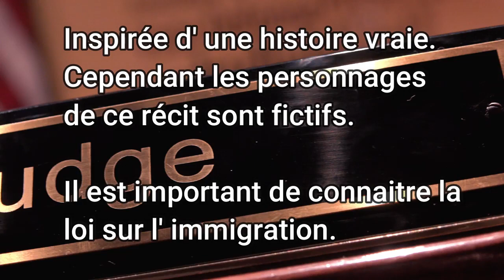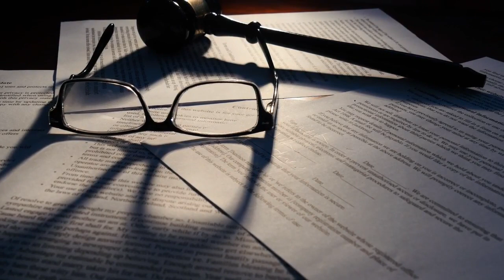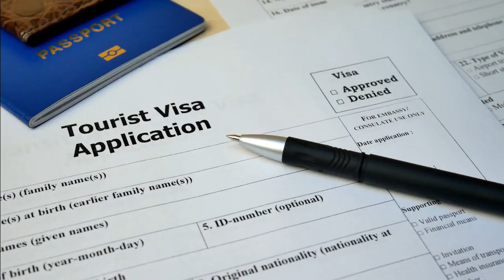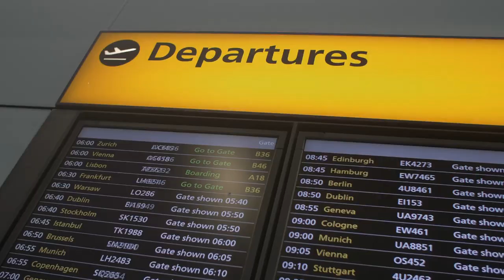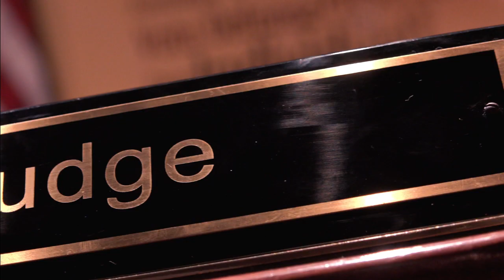Pourquoi cet algérien a été expulsé du Canada ?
La vraie histoire selon le verdict rendu dans cette affaire

⚠️FORMATION EN IMMOBILIER ET EN LIBERTÉ FINANCIÈRE⚠️
1) Placez Gagnez

- ebook ( Gérer les soucis de couple )
⚠️Merci pour VOS DONS ⚠️
Merci d' encourager la chaine comme vous le faites déja.
⚠️SITE WEB IMMIGRATION & ENTREPRENEURIAT ⚠️
⚠️Faire une demande de VISA dans n' importe quel pays dans le monde⚠️